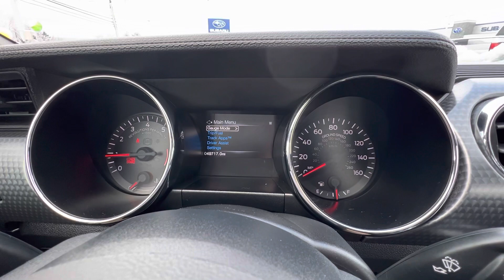Tyler’s 2015 Ford Mustang